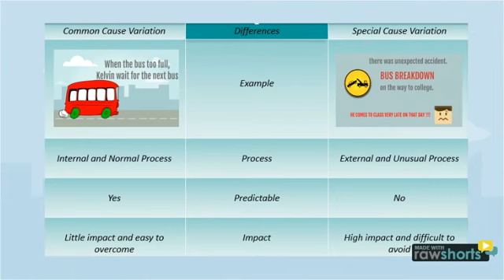Common Causes Variation vs Special Causes Variation - SQQS3063 W3 TEAM 8